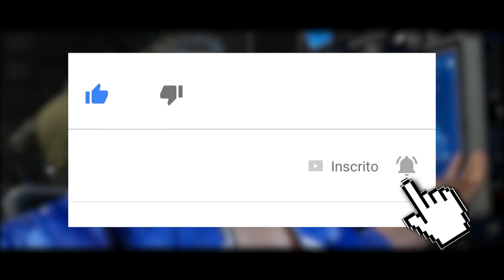MORTAL KOMBAT 11: NOOB FOI DECEPCIONANTE NA HISTÓRIA? ENTENDA!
No vídeo de hoje comentamos sobre o quão decepcionante foi a participação do Noob Saibot na história do Mortal Kombat 11 e o que poderia ter feito para torna-la melhor.